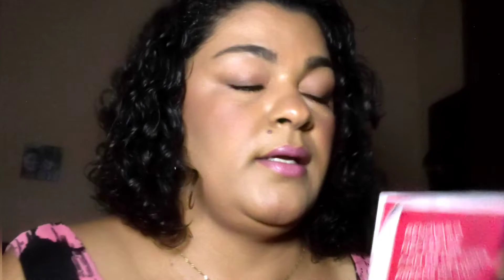PEDIDO AVON CP 14 CHEGOU!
Meninassssss, vocês que  gostam de extensão de cílios, disponível a máscara legendary Extension da Avon

Entrega em todo o Brasil 🇧🇷

Cupom YOUTUBE

Cupom YOUTUBE

Cupom YOUTUBE

Cupom BV15CONECTA

Precisando de crédito rápido e com parcelas que cabem no seu bolso? Então, confira o crédito consignado do Inter! Você ainda ganha R$ 150,00 na contratação usando este código 1638497B de indicação. Acesse

Cupom CNDSETEMBRO

Quer ser revendedora Avon?